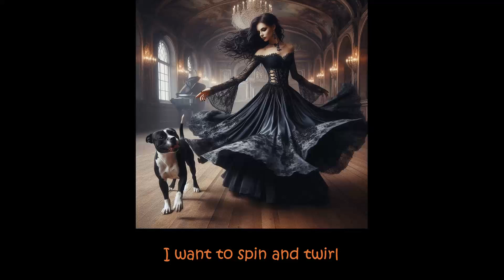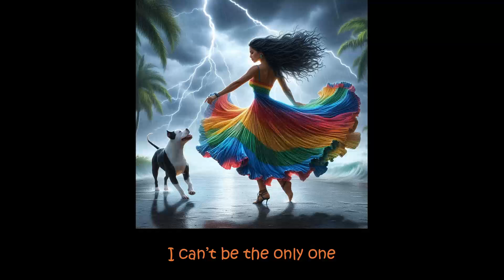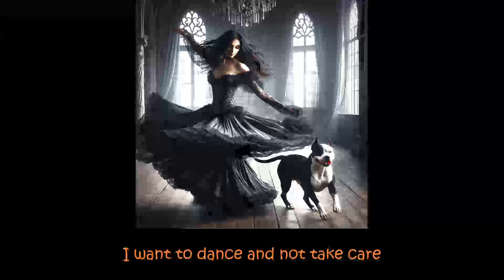I Just Wanna Dance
Written By Poeseewi & Leo
Images generated with AI 9-1-2024

Mental Health America Hotline: Text MHA to 741741.
Crisis Text Line: Text CONNECT to 741741.
Veterans Crisis Line: 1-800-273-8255. Text a message to 838255.